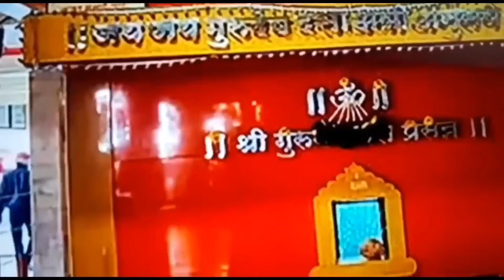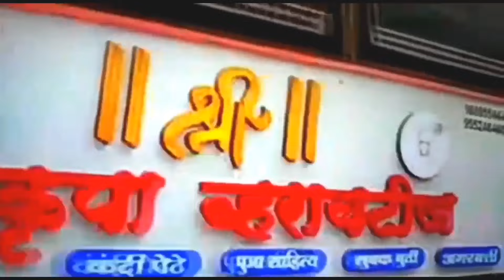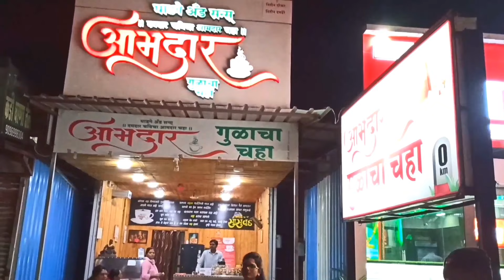आळंदी | प्रति गजानन महाराज| Naraynpur श्री क्षेत्र दत्त मंदिर| प्रति बालाजी|Aalandi devdarshan🙏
hi guys

more active on instagram
For reels-